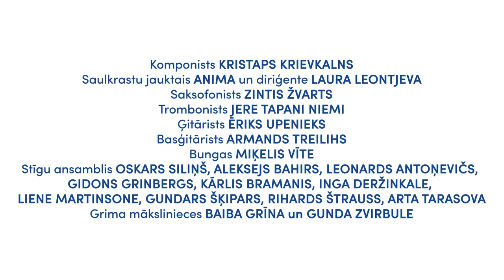Balsis, kas dziedē. Simfoniskā poēma "Beladonna. Melnacainā skaistule"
Dabas un mūzikas maģiju apvienojot, komponists Kristaps Krievkalns kopā ar Saulkrastu jaukto kori “Anima” un mūziķu ansambli ieskaņojis simfonisku poēmu “Beladonna. Melnacainā skaistule”. Skaņdarbs ir tapis par godu uzņēmuma “Kalceks” simtgadei, kas tiek svinēta šī gada decembrī.